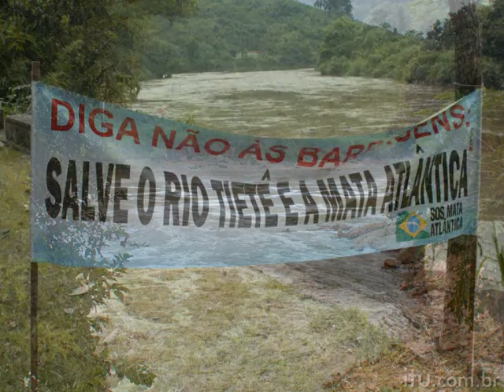Caminhada ecológica em Itu, em prol do Rio Tietê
Em comemoração ao Dia Mundial da Água, cerca de 800 pessoas participaram de uma caminhada ecológica pacífica em prol da conservação do Vale do Médio Tietê. O evento ocorreu em Itu, na manhã de 21 de março, com uma caminhada de nove quilômetros pela Estrada Parque, até chegar à sede da Fundação SOS Mata Atlântica, perto da Gruta da Glória.

O evento reuniu quatro cidades irmãs (Itu, Porto Feliz, Cabreúva e Salto) com o objetivo também de chamar a atenção para a possível construção de barragens de geração de energia.

Uma das atividades foi a Dança Circular, oferecida aos caminhantes em volta do centenário jequitibá.